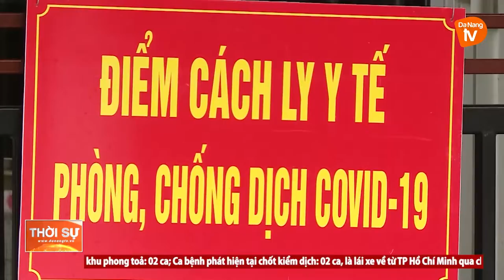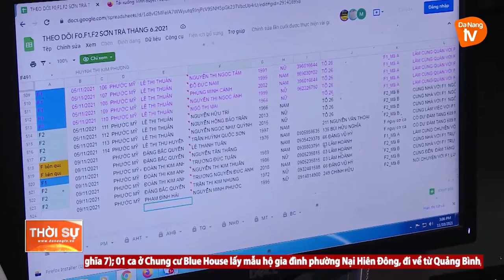SẴN SÀNG TRẠM Y TẾ LƯU ĐỘNG ĐỂ THÍCH ỨNG AN TOÀN VỚI COVID-19